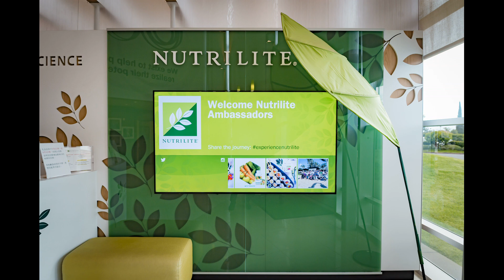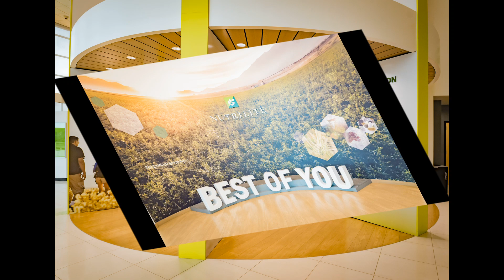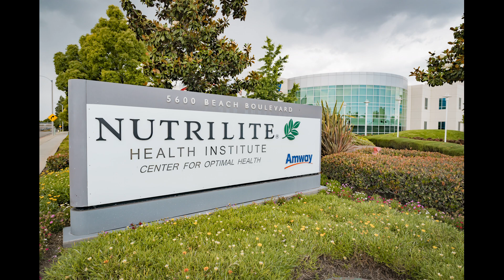Amway A60 - Nutrilite Health Institute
Nutrilite Health Institute
Amway's 60th Anniversary
A60 the greatest Adventure Ever
Client: Amway Global
Date: May 22, 2019
Location: Amway Business Center, CA, USA
@Thanh Trinh Photography
My examples of work: